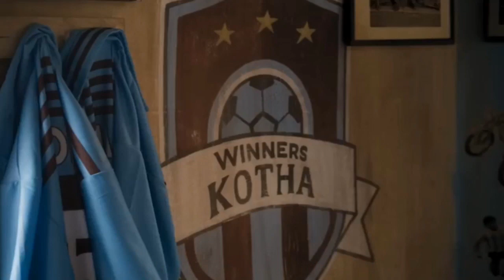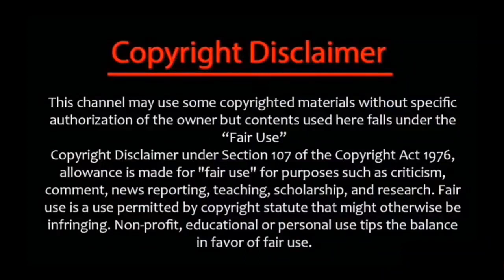King of Kotha Full Movie Story Explained in Tamil | King of Kotha Full Movie Explanation in Tamil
Hello friends

Welcome to Master The Blaster channel

Our Second channel @mr.cinema7367

King of Kotha review

King of Kotha movie

King of Kotha movie review King of Kotha movie review in tamil

King of Kotha movie tamil review

King of Kotha tamil movie review King of Kotha tamil movie

King of Kotha tamil explanation

King of Kotha explained in tamil King of Kotha movie tamil explanation

King of Kotha movie explained in tamil

King of Kotha movie in tamil King of Kotha full movie

King of Kotha full movie in tamil King of Kotha malayalam full movie tamil

King of Kotha Tamil Trailer Dulquer Salmaan
Abhilash Joshiy Jakes Bejoy | August 24th

KING OF KOTHA Review - Duqluer
Tamil Talkies

King of Kotha - Kalapakkaara Lyric Video | Dulquer Salmaan Abhilash Joshiy

King of Kotha Official Trailer | Dulquer Salmaan | Abhilash Joshiy Jakes Bejoy

தமிழ் சினிமால பெரிய ஹீரோவுக்கு..! - Dulquer Salman Suriya

Kushi X King of Kotha | Dulquer Salmaan | Vijay Deverakonda | August 24th

KING OF KOTHA REVIEW | KING OF KOTHA PUBLICTALK | DULQUER SALMAAN |

King of Kotha Public Review Dulquer Salmaan | King of Kotha Review

King of Kotha Review | KOK Review by Filmi craft Arun | Dulquer Salmaan Shabeer Kallar.. Filmi craft

King of Kotha full movie
Vimarsanam

மனிதர்களின் ஆயுள்காலங்களை ஜப்தி செய்யும் Cu-Tamil Dubbed Reviews & Stories of movies

360 tamil

360 tamil 2.0 Movie Explain in Tamil

Tamil voiceover

Tamil dubbed

Tamil explained

Tamil explanation 360 tamil 2.0

360 tamil movie explanation

February's 30

360 tamil 2.0

360 tamil movie explanation

360 tamil channel

360 tamil movie

360 tamil 2.0 channel

360 tamil voice over 360 tamil youtube channel

360 tamizhan

King of Kotha february 30s

King of Kotha movie explanation february 30

tamil dubbed

mr tamilan

mr.tamizhan 2.0

movie multiverse

Mr. tamizhan

mr tamilan

saran entertainment

saran entertainment jailer jailer saran entertainment

movie explained in tamil tamil movie explanation

February's 30 King of Kotha movie explanation

saran entertainment

saran entertainment jailer

King of Kotha saran entertainment

King of Kotha making

King of Kotha making video

King of Kotha Official Trailer King of Kotha Telugu Movie

King of Kotha Songs

King of Kotha Trailer

King of Kotha Promotions

King of Kotha review by prasanth

King of Kotha blue sattai review

moviebuff

sneakpeek

sneak peek

Review

King of Kotha review tamil

King of Kotha movie REVIEW

King of Kotha movie explained tamil

King of Kotha Review in tamil

King of Kotha tamil review King of Kotha 2023 Review

King of Kotha FDFS

King of Kotha public review